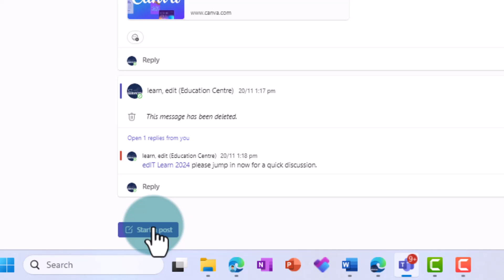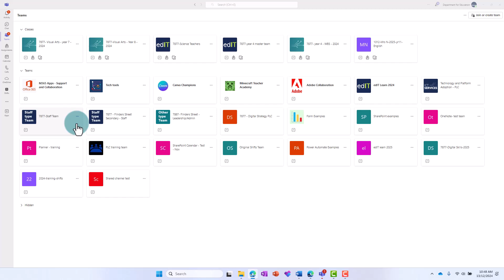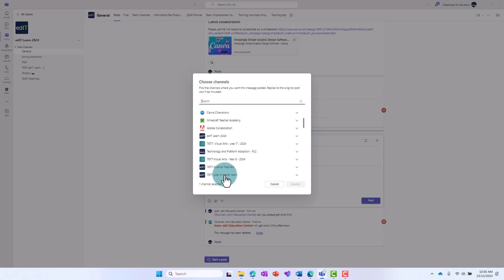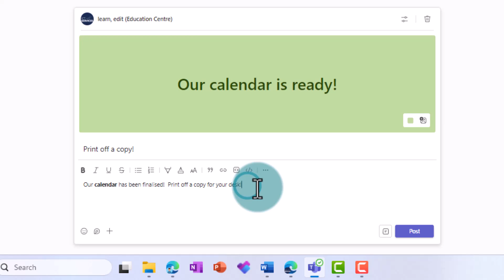Microsoft Teams - creating posts in Microsoft Teams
This video shows you how to create and edit posts and announcements in Microsoft Teams.  It shows you how to mention people so they receive notifications.

This video is embedded in the edIT article KB0017065 (Department for Education staff access only)